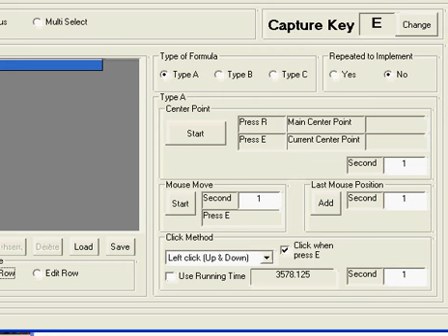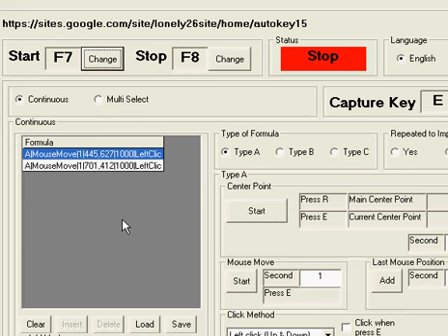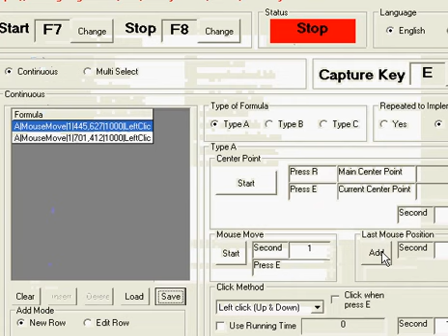Autokey15 With Eredan Itcg Set Key